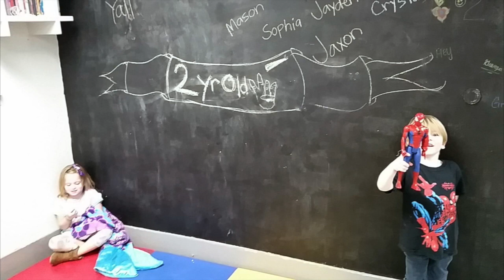Hello from the Inside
Lovelady Center COVID-19 Quarantine